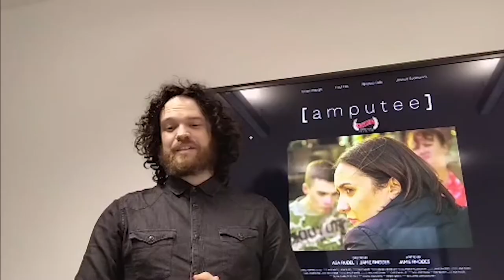Kalakari film festival 2022," Amputee" Directed by Agnieszka Rudel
In a deprived area of England's industrial north, a young mother is hit by a forklift truck at work and loses her leg. Based on the true story of Lisa Ramos, Amputee follows the first year of mental and physical recovery from a limb amputation. The consequences for Lisa's mental health, her family and her relationship with her son are far more severe than the physical loss of a limb. Amputee is the story of one family's struggle to adjust to a new reality, told from the perspective of those who are brought closer together and those who get left behind.
Aga RudelDirectorParanoidal, Asking Europe, Stay At Home
Jamie RhodesDirectorDead Men's Teeth, A Castle in England
Jamie RhodesWriterDead Men's Teeth, A Castle in England
Amy WaiteProducer
Aga RudelProducerParanoidal, Asking Europe
Philippa ColeKey Cast"Lisa"Holby City, Coronation Street, Armchair Detectives
William FoxKey Cast"Dave"Peterloo, Coronation St, The Syndicate
Joshua SpanswickKey Cast" Kieran"Liam Gallagher: One of Us
Gillian WaughKey Cast"Linda (Gran)"The Damned United, Hollyoaks, Coronation Street, Emmerdale
Nicci Topping CSA CDACasting DirectorMyBad!, Peacemaker, Disney | Marvels Summer Of Superheroes
Maria McLenaghanMake-up | SFXBulldog, Blank, My Toughest Battle
Fred FleureauColouristJean-Luc, Wallis et Futuna, l'exil à fleur de peau, A Queen of Heart
Philip WhiteSound DesignerElevator Gods, This World We Live In, Jackpot
Kate HirstArt Director